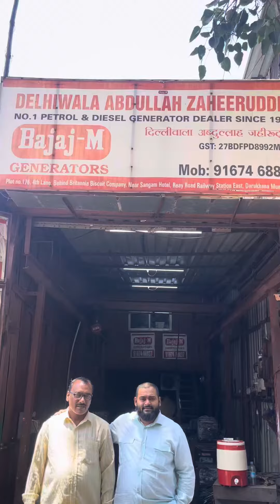10 KVA GENERATOR SET AVAILABLE FOR SALE CALL 📞 DELHIWALA ABDULLAH